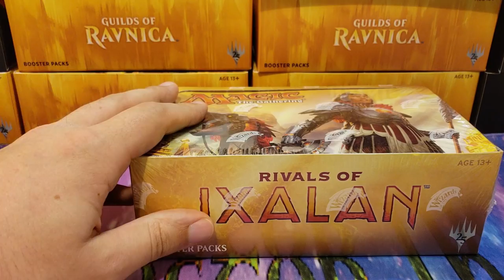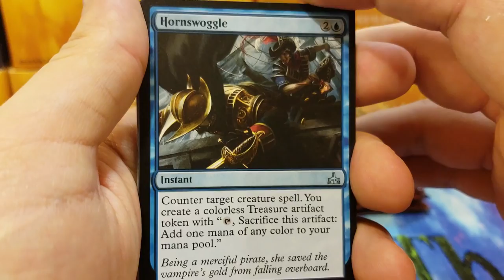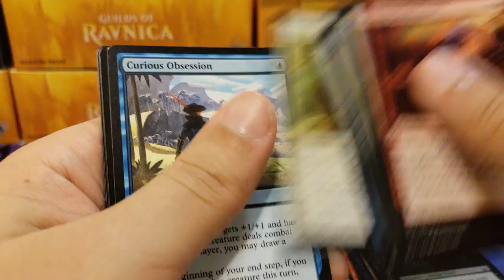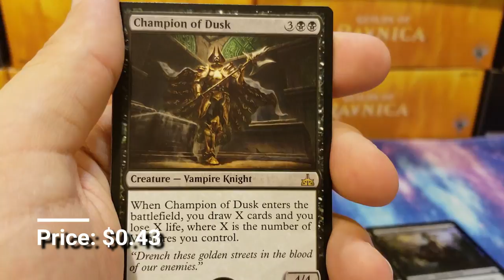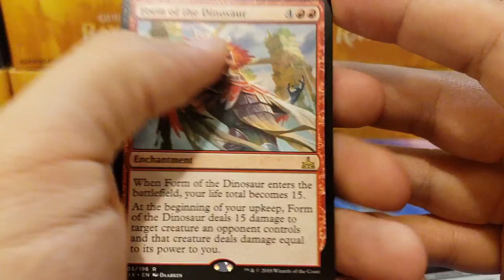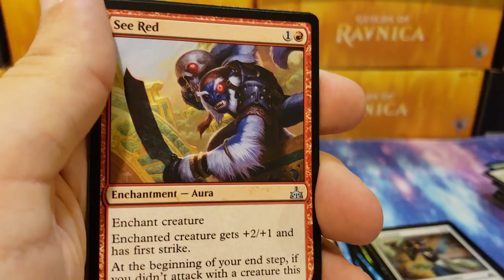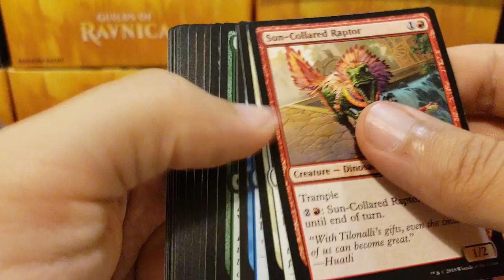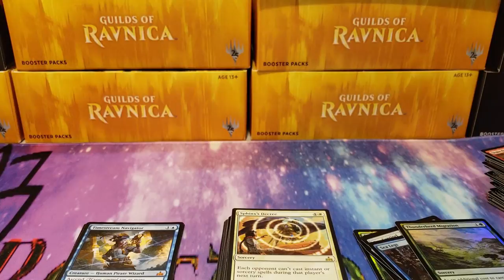RIVALS OF IXALAN BOOSTER BOX OPENING! Amazing hits!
We bust open a great box of Rivals of Ixalan! Come join us for the fun!

If you're looking at ordering customer Play Mats, Sleeves, or other tabletop gaming items click the link below to head on over to Inked Gaming and type in the Coupon Code of BOOSTER10 for a discount!